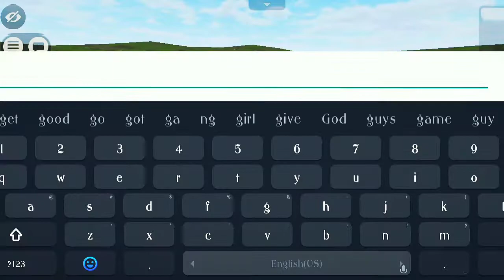Balochistan. Buses. JAVED coach